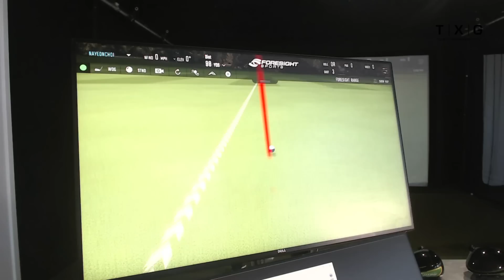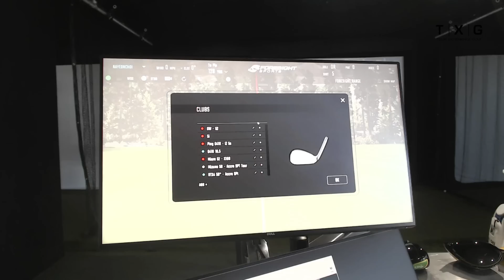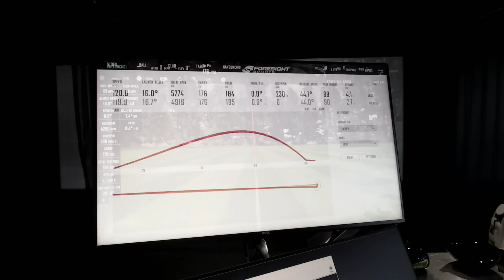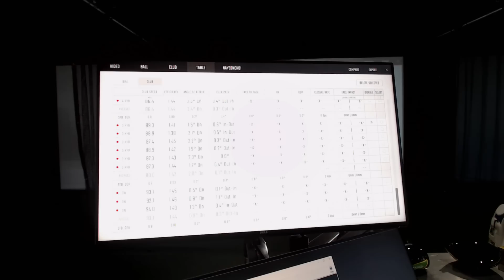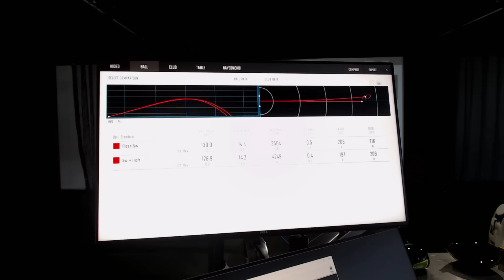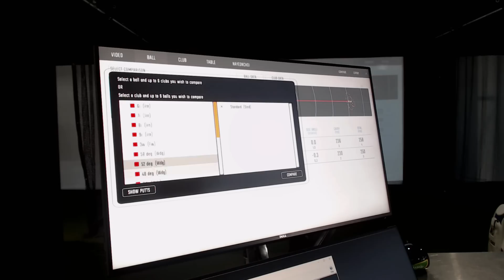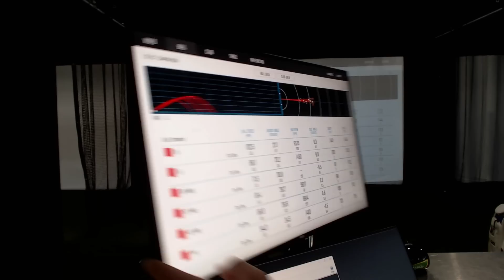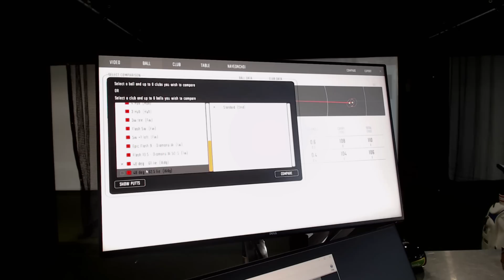Na Yeon Choi – Fitting an LPGA Major Champion!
Watch the whole fitting live! From wedges to driver.